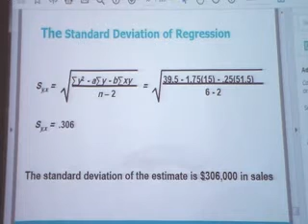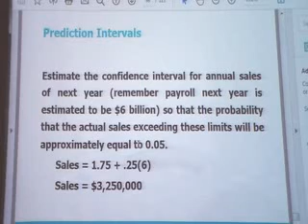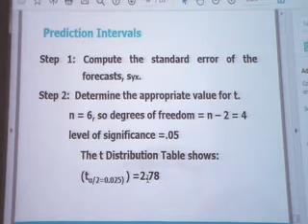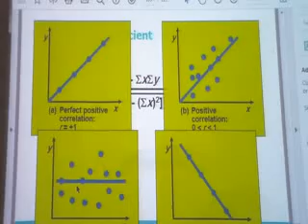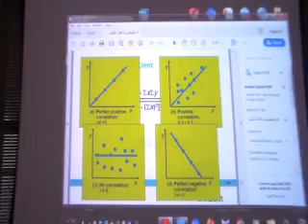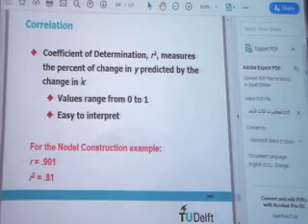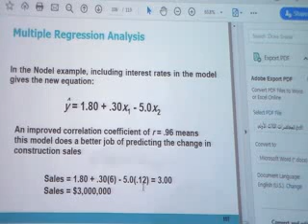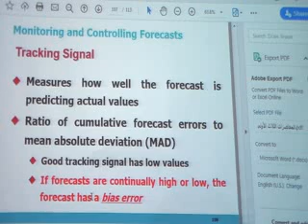PS lec3 part2 of 6